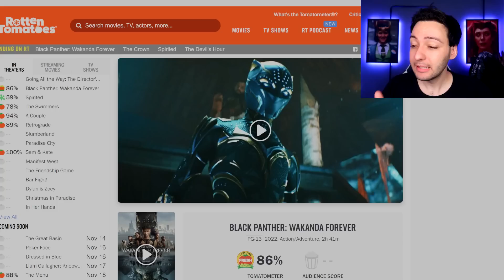UM SOCO NA CARA! EU JÁ ASSISTI PANTERA 2 WAKANDA FOREVER! COM SPOILER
ACABEI DE VER E ASSISTIR AO FILME DE PANTERA 2 WAKANDA PRA SEMPRE (WAKANDA FOREVER) VEJA MINHA REAÇÃO, CRITICA E O QUE EU ACHEI DO FILME COM SPOILERS!